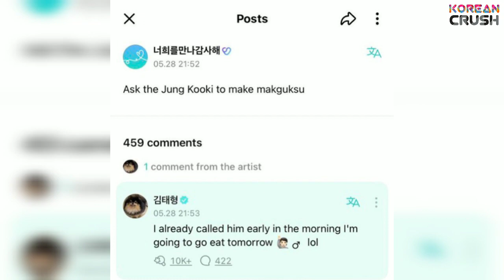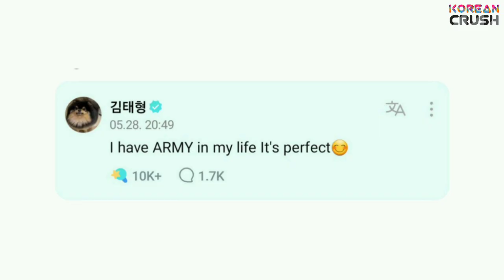Taehyung Updated His Condition After From France Taekook Live cooking Together? Weverse Live EngSub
BTS V news today 2023 live weverse eng sub Taehyung Updated His Condition After From France Celine event. Taehyung Update Taekook Live cooking Together?